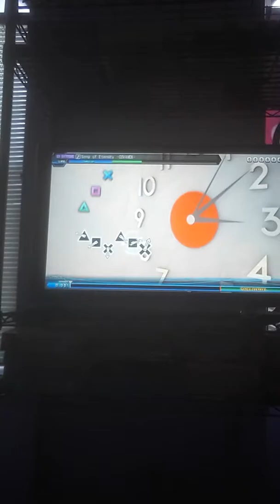Song Of Eternity -DIVAMIX- {Extra Extreme}- Project Diva Future Tone (PS4)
Need more practice, but enjoy!😁